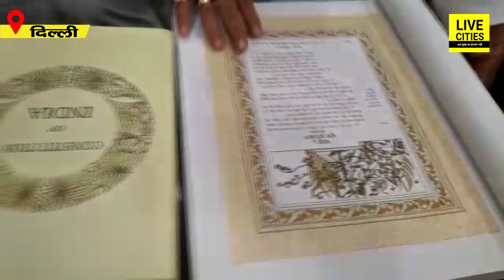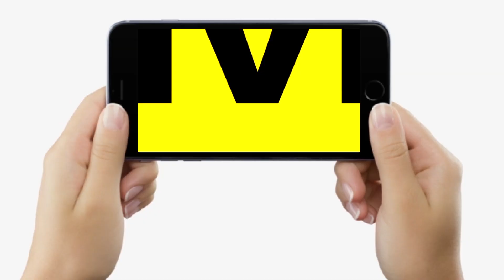भगवान राम को लेकर उठे सवालों पर बोले Speaker Vijay Sinha, कुछ ज्ञानी लोग बेमतलब का उठाते हैं सवाल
भगवान राम को लेकर उठे सवालों पर बोले Speaker Vijay Sinha, कुछ ज्ञानी लोग बेमतलब का उठाते हैं सवाल | Bihar News | LiveCities